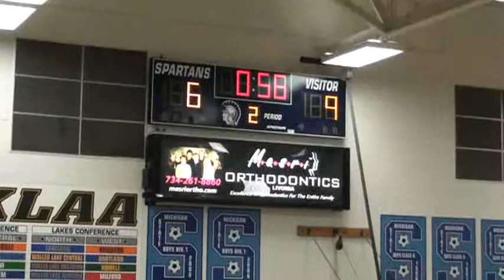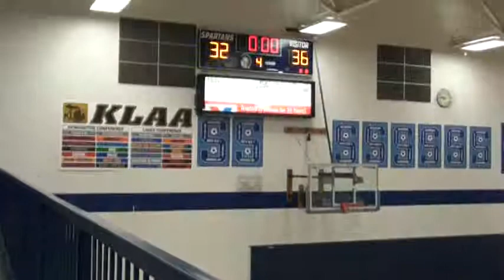2012 13 SALEM GM 8 01/11/2013 VS STEVENSON W 36-32